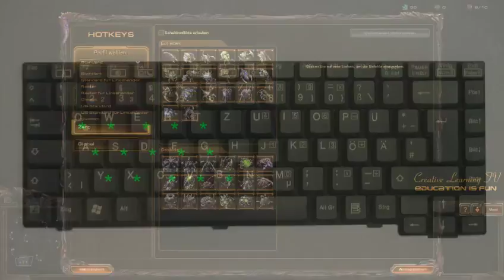SC2 for Beginners - Zerg Tutorial #3